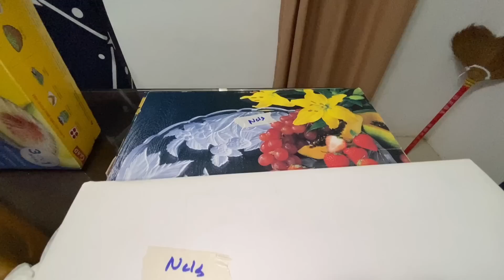Unboxing Balikbayan Boxes from Maryland | Thank you po sa Butihing Sponsor 🙏 vlog747